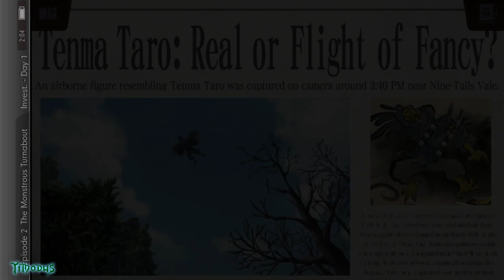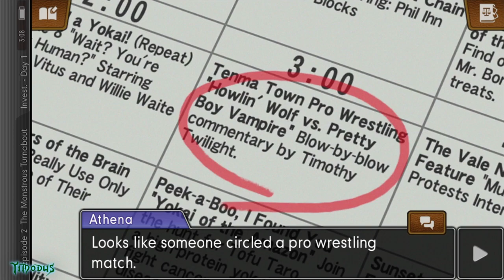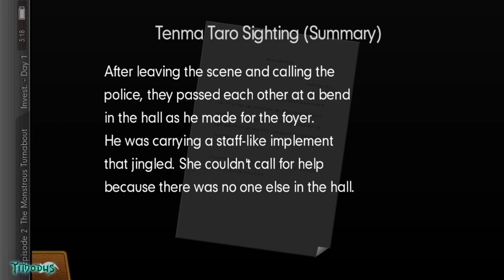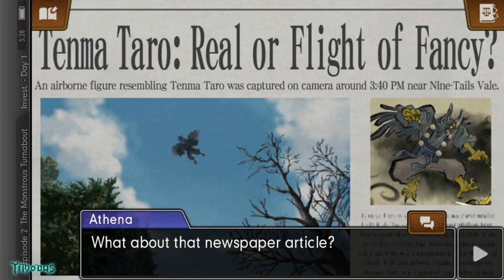Phoenix Wright: Ace Attorney – Dual Destinies - Episode 2: The Monstrous Turnabout part 1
Dual Destinies takes place roughly a year after the events of the previous game, Apollo Justice: Ace Attorney. The legal system has entered a dark era, filled with false charges and fabricated evidence. Phoenix Wright, the owner of the Wright Anything Agency, retakes the bar exam to once again become a defense attorney following events in the previous game. He hires a new lawyer named Athena Cykes, who specializes in analytical psychology, to assist his other young attorney, Apollo Justice.